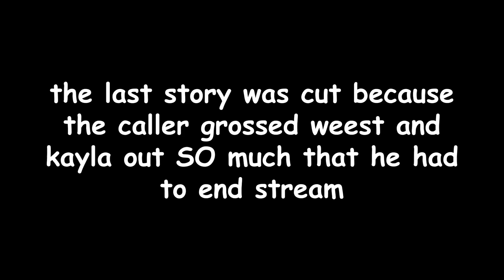DATING ADVICE FOR LONELY DISCORD USERS